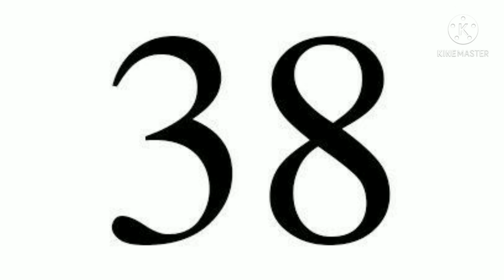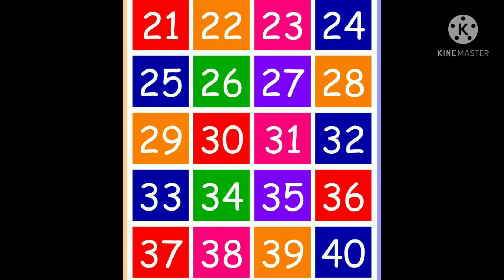LEARN 21 TO 40 COUNTING FOR LITTEL CHAMPS.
Hppe you guys liked this video